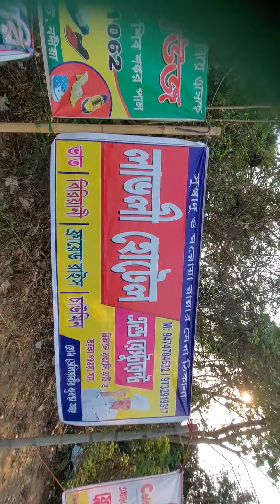ongc ground football tournament